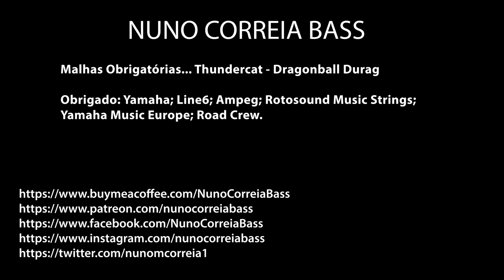Thundercat - Dragonball Durag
Thanks:
Yamaha
Line6
Ampeg
Protection Racket
Road Crew